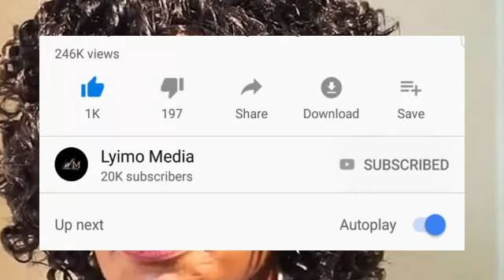Tumepata Taarifa mbaya sana za mwimbaji mashuhuri wa tanzania rose muhando akiwa nchini kenya